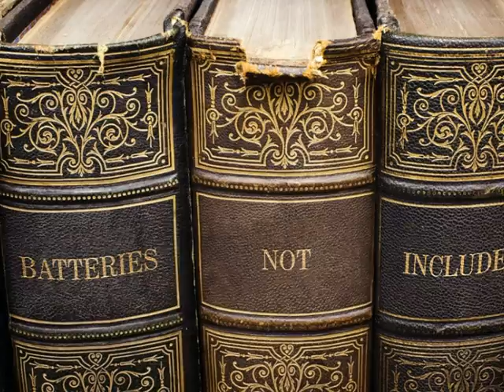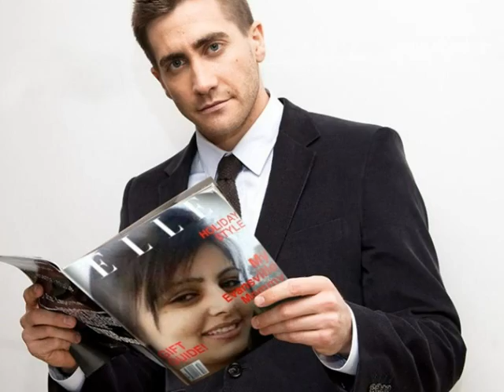BATTERIES NOT INCLUDED by JETHRO TULL !!! SIMPLY MIND BLOWING, SUNNY !!!